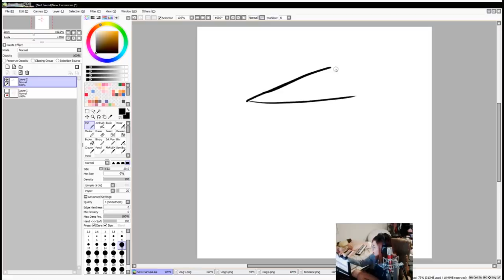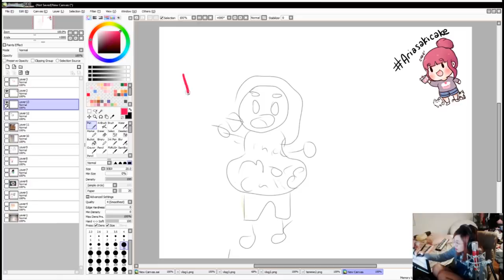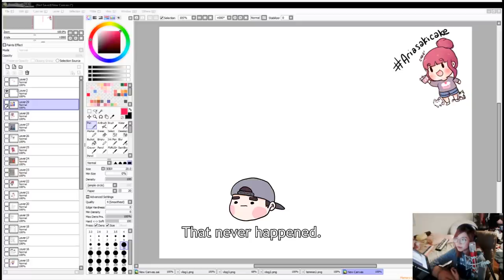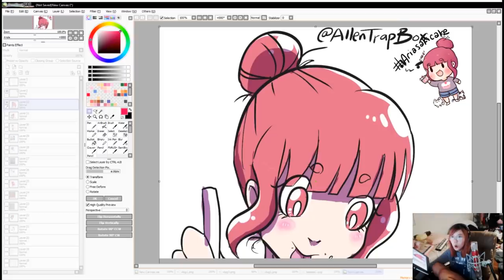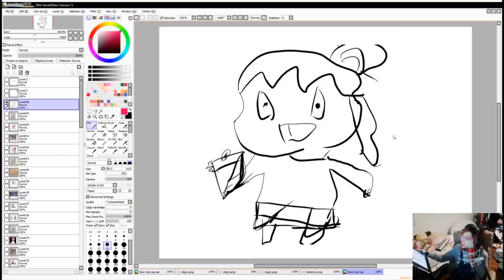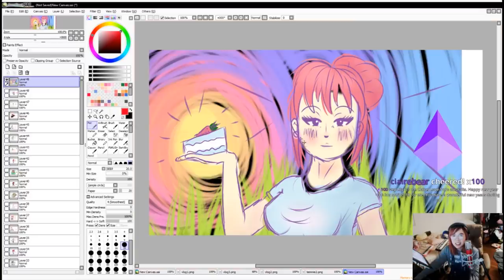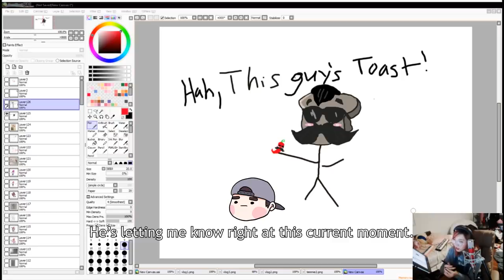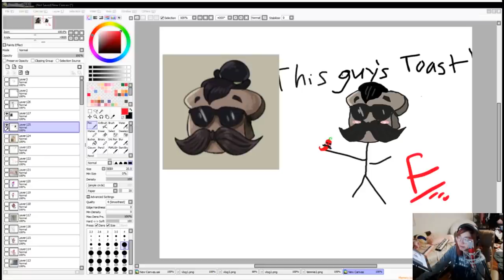Lily's ART CLASS 4 - ARIASAKI || F for Fed :D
Edited by Garyukov ლ(ಠ益ಠლ